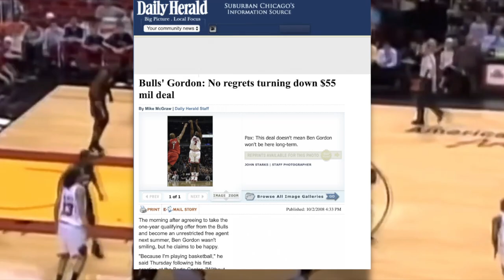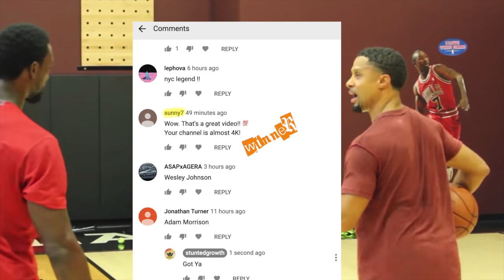BEN GORDON should've been a HOF 2 GUARD! What happened?